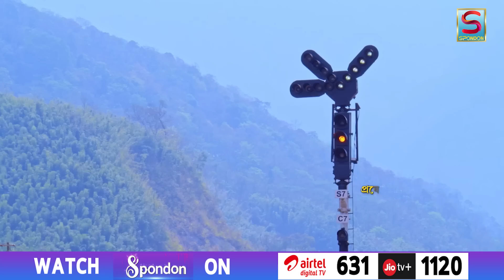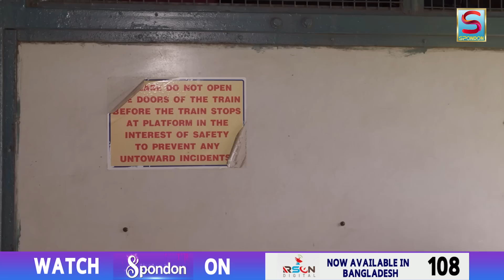R+R LOVE STORY | EPISODE 108 | SPONDON TV